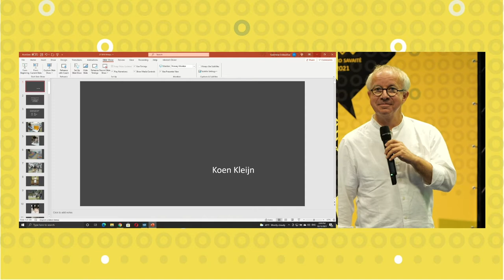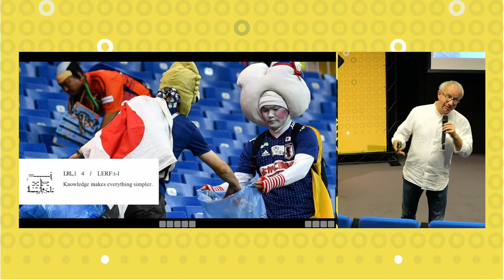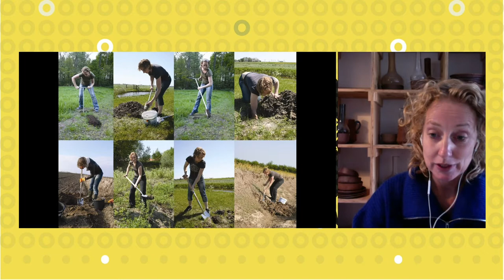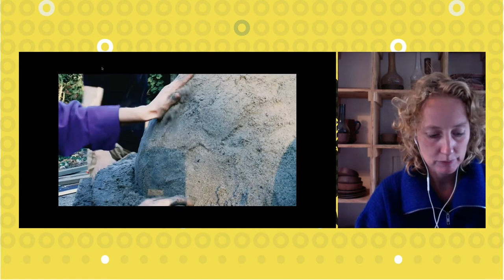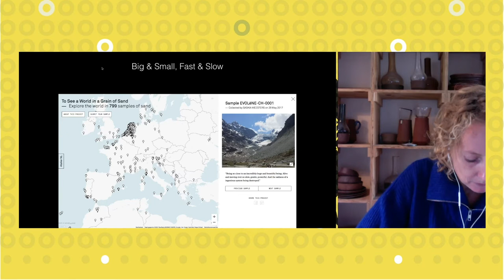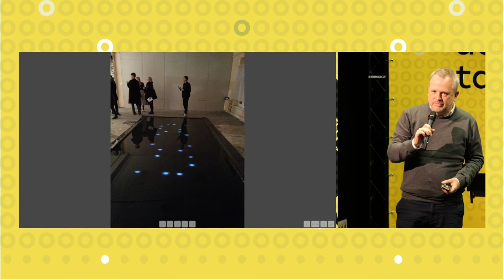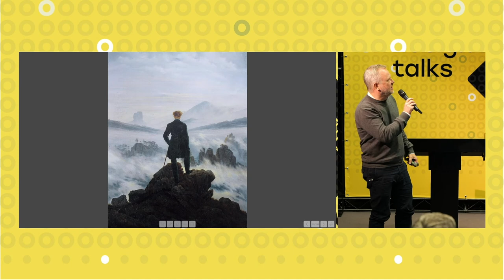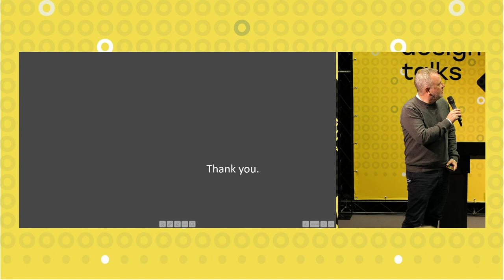DESIGN TALKS VILNIUS Part 2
This year, the “Design week” program is complemented by the “Design Talks” international conference. The international conference to be held in Lithuania for the first time will bring together academics, researchers, and design practitioners to discuss and raise the questions: can good design be sustainable, a distant or close relationship between design and art, and why to invest in design?

Speaker: Maya Dvash, Chief Curator at Design Museum Holon (Israel); Anat Safran, artistic director and commissioner of the “Jerusalem Design Week” (Israel), and Tal Erez, chief curator of the “Jerusalem Design Week” (Israel); Uwe Cremering, CEO of “iF International Forum Design” (IF design awards) (Germany); Penny Sparke, professor of design history, director of the Modern Interiors Research Centre at Kingston University (UK); Martin Foessleitner, expert of Information Design and founder of “hipe.at” agency (Austria); Lonny van Ryswyck, a designer from “atelierNL” (The Netherlands), and Koen Kleijn, art historian, theorist, and De Groene Amsterdammer, writer and editor-in-chief of “Ons Amsterdam” magazine (editor taught in the DAE Master’s Program) (The Netherlands).

Program:
10:30–10:40 Opening speech of Arūnas Gelūnas, director of the Lithuanian National Museum of Art.
10:45–11:15 Keynote speaker: Maya Dvash, Chief Curator at Design Museum Holon (Israel), “Designing a design exhibition: A complicated relationship”.
11:15–12:10 (online) Penny Sparke, professor of design history, director of the Modern Interiors Research Centre at Kingston University (UK), will give a presentation: “Design and Culture: an important relationship”. Introduction by Karolina Jakaitė (Design Foundation).
12:10–13:00 Panel discussion: “Can good design be combined with sustainability & social responsibility? Why is it worth investing into design?”, about sustainable design tendencies in our near future life. Attendees: Anat Safran, designer, curator, and the artistic director of the “Jerusalem Design Week”; Tal Erez, chief curator of the “Jerusalem Design Week”; Maya Dvash, Chief Curator at Design Museum Holon (Israel).
13:00–14:00 Lunch
14:00–14:35 Martin Foessleitner, ex-board member of BEDA and the president of “DesignAustria”, expert of Information Design and founder of “hipe.at” agency, (Austria), will give a presentation: “Circular-Design: Simple. What we might learn from John Maeda”. How we may start applying circular design thinking in daily life.
14:35–15:20 Lonny van Ryswyck, a designer from “atelierNL” (The Netherlands), will give a presentation: “Think Global, Dig Local”.
15:20–16:00 Presentation “The road less traveled by – how a cliché can actually get you killed”, given by Koen Kleijn, art historian, theorist, writer for “De Groene Amsterdammer”, editor-in-chief of “Ons Amsterdam” magazine (The Netherlands).

Organizer: Lithuanian Design Forum
Supporter: Vilnius city municipality
Partners: National Gallery of Art, Lithuanian Culture Institute, Vilnius Art Academy, “Dizaino fondas”, “Hilton Garden Inn Vilnius City Centre”, Regulus, “Sip Sap”, EMKO.
Information partners: LRT, žurnalas Centras.